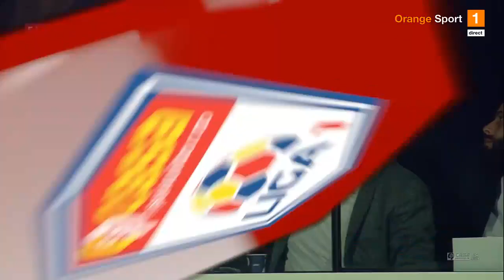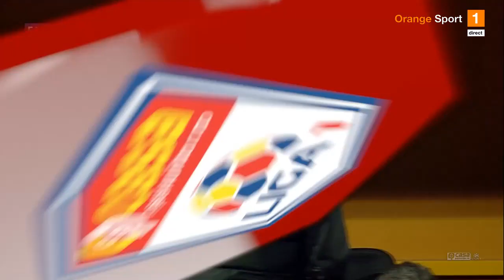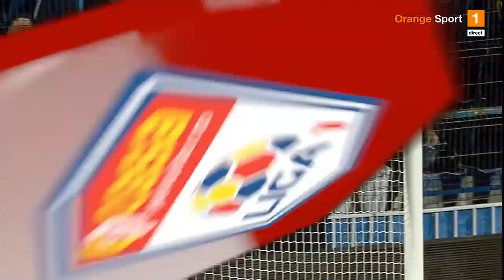REZUMAT | Farul - FCSB 0-4. Florin Tănase a reușit hattrick-ul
Farul - FCSB 0-4. Florin Tănase a reușit hattrick-ul, iar echipa lui Gigi Becali se menține la două puncte de liderul CFR Cluj.

Etapa 6 / Play-off
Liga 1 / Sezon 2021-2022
Marcatori: Fl. Tănase 24, 40 (pen.); Olaru 34

Echipe de start.

FARUL: Aioani - Dussaut, Larie (cpt.), Mladen, De Nooijer - Radaslavescu, Artean, Grameni - G. Iancu, Moldoveanu, Pitu
REZERVE: Brănescu, Boboc, Dănuleasă, Borza, Martinovic, Purece, Ciobanu, Omoh, Sali
ABSENȚI: Ad. Petre (suspendat), Jefte (accidentat), Nedelcu (fără drept de joc)
ANTRENOR: Gheorghe Hagi

FCSB: Târnovanu - Ov. Popescu, I. Cristea, Miron, Radunovic - Olaru, Șut, Fl. Tănase (cpt.) - Cordea, Fl. Coman, Oct. Popescu
REZERVE: Vlad, Perianu, Oaidă, Edjouma, Dumiter, I. Stoica, V. Gheorghe, Musi, Mamut
ABSENȚI: Panțâru, C. Achim, Vinicius (accidentați)
ANTRENOR: Toni Petrea

Stadion: Complex Sportiv Academia Gheorghe Hagi (Ovidiu)
Arbitru: Bîrsan Marcel (Bucureşti) / A1: Grigoriu Mircea Mihail (Bucureşti), A2: Marica Mihai Marius (Bistriţa)